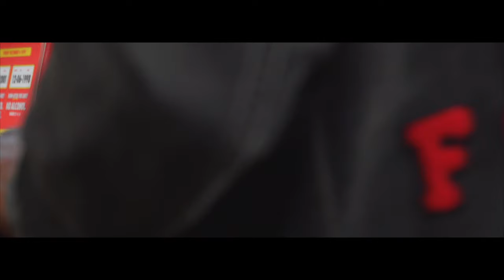BancRoll Baybee - Personal ( Official Music Video )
shot by @akfilms731
▻ Camera: Sony A7siii
▻ Editing: Sony Vegas Pro 14
▻ Closed Captioning: Me